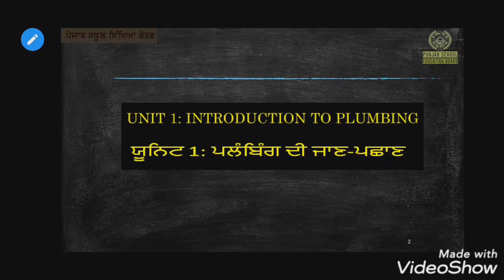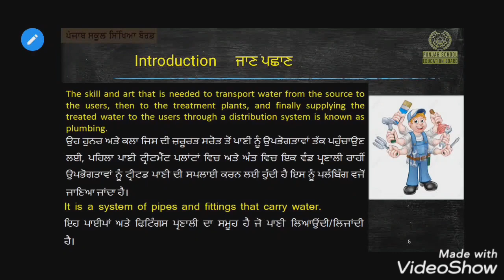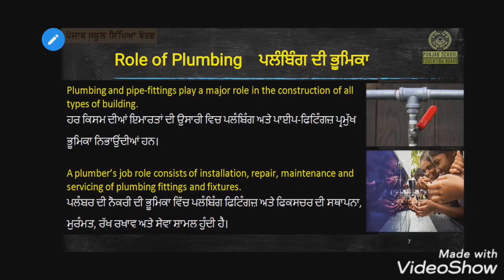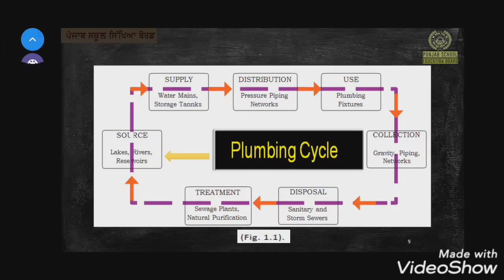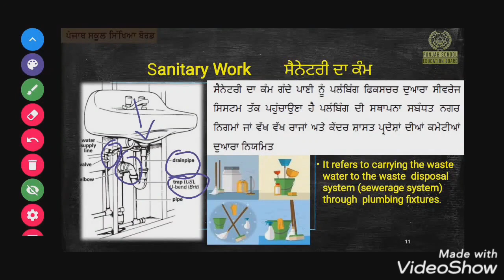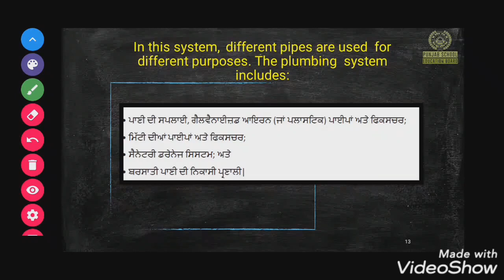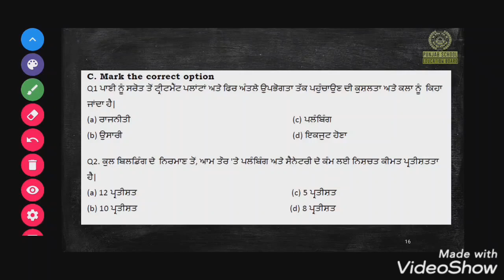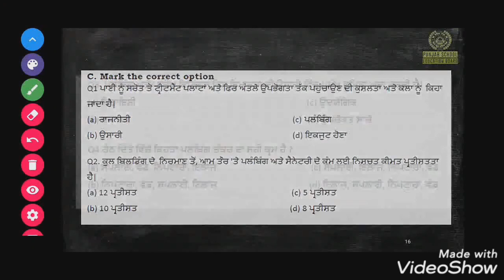Punjab school education board NSQF, Trade Plumbing. class 9th, Unit 1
introduction of plumbing.